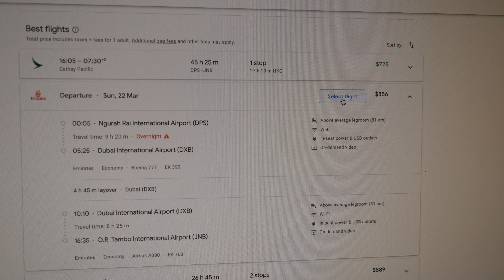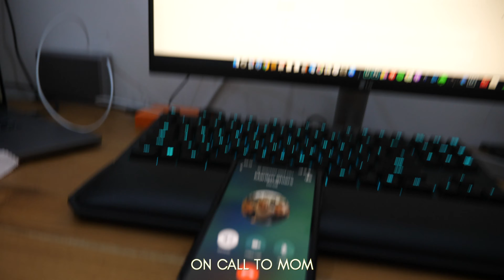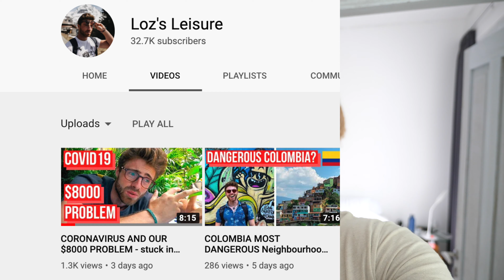WATCH THIS BEFORE flying DURING CORONAVIRUS | (Covid-19) | VLOG #054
We've been forced to leave our home in Bali. Everything is up in the air right now, but come along with us as we figure this all out. We'll be sharing the day to day experiences of living here in Bali during the coronavirus. It's a pretty bleak situation but we are trying to keep it light hearted and positive.

Now that we have utilised the emergency evacuation policy of our travel insurance. We need to get the word out there regarding taking flights during this time.

We have heard horror stories about travellers who have arrived in specific countries. Please make sure you watch until the end where we discuss the topic of passing through immigration in airports, this makes you "enter" the country, where you will be subject to mandatory quarantine. This is the case even if you're simply waiting to board an outbound flight. We suggest you try and book direct flights, which will prevent you from going through immigration as you transit.

Good luck to everyone trying to get home at this time. We would love to hear from you all in the comments below, so please leave how this has affected you down below. Much love all and we thank you so much for all the support we have been receiving.